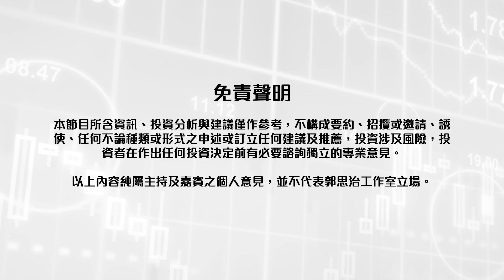【郭Sir 每日港股點評】（普通話）2020-04-23 恒指暫緊扣24000點左右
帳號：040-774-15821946